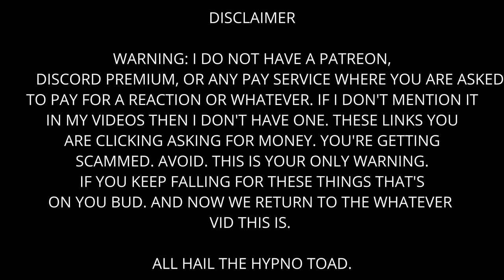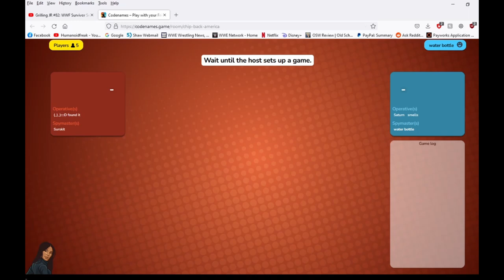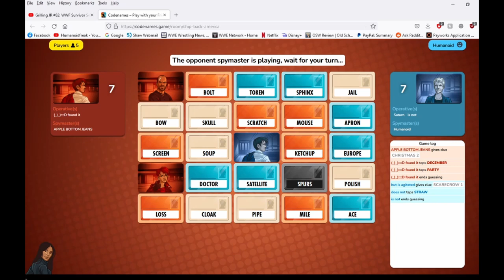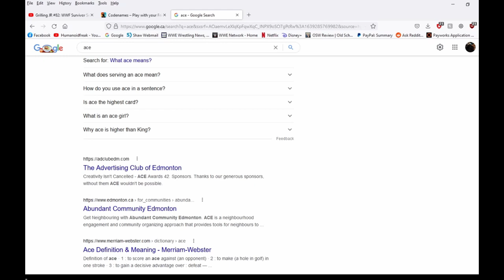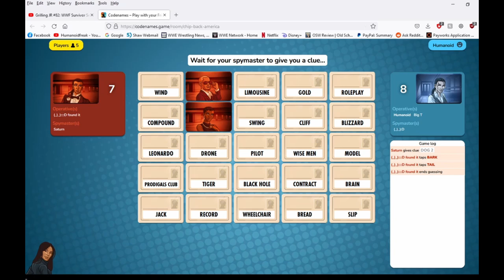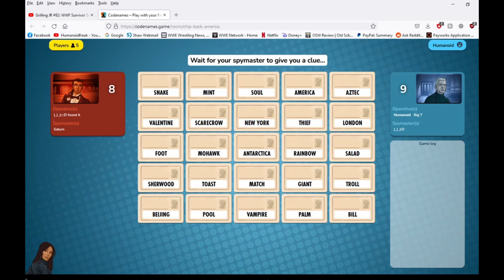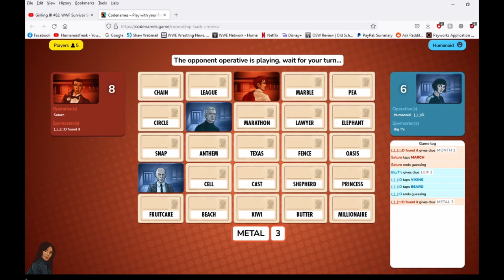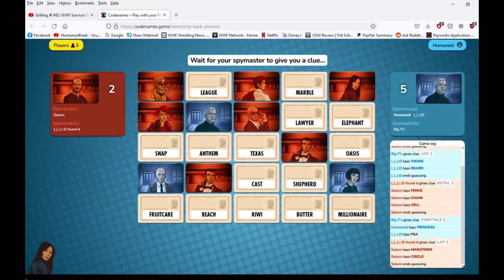Codenames - Digging Holes In Front Of A Church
Say what now?